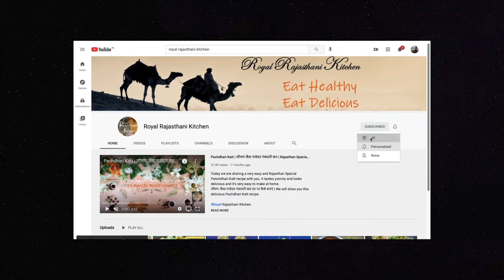मक्के का खीच | मक्का का साजा | सर्दियों के लिए स्पेशल| Breakfast Recipe | Makka ka Saaja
Hi All,

Aaj hum apace liye laaye h Rajasthan ka special mokka ka Saaja, makka ka kheench. ise bnana bhaut hi aasan h or ye but hi Naldo bn k ready ho jata h.

Steps to prepare:
1) Boil 4 bowls of water in a pressure cooker and add 2 bowls of makai flour.
2) mix it well and add all the spices.
3) let it steam till one whistle of cooker.
4) ready to serve !! :)

Please share your feedback for the videos and come up with new dishes, we will try to share the recipes as soon as possible. :)